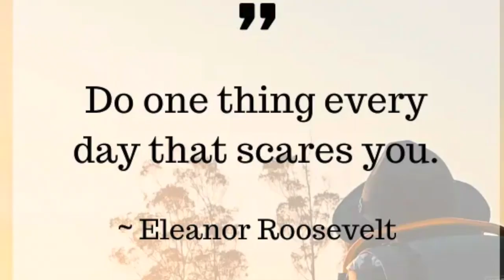Foreigner Eats LIVE Sea Urchin Found On BORACAY White Beach Philippines 🇵🇭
Would you eat LIVE Sea Urchin found on the beach?  I had no idea when I woke up this morning that I'd be eating raw sea urchin someone had found on the beach.  As they say, step out your comfort zone!

🛩 SAVE TONS OF MONEY ON FLIGHTS & HOTELS & TOURS*
Try the cheap, fast way to send money abroad with WISE which is on average 8x cheaper than leading banks
👩🏻‍⚕️ HEALTH INSURANCE we are using*
🎥 SHOP our Vlogging and Photography Gear*:
DJI Pocket 2 Camera & Gimbal & Mic
DJI Pocket 2 Wide Angle Lens
DJI Fill Light
Wireless Microphone
Gimbal for stable Cinematic Shots
Gorilla Stand
On-Camera Mic
2nd Person Mic for phone